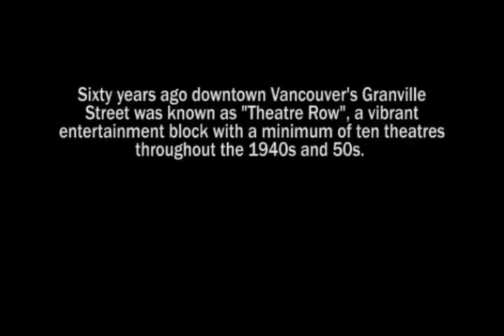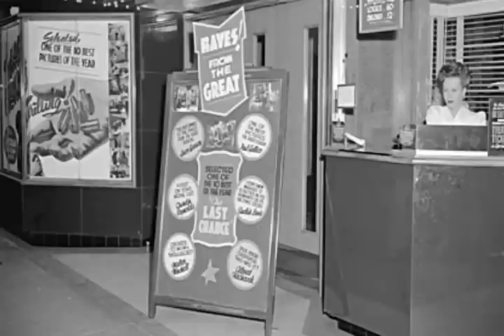On Theatre Row (Part 1)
*Please watch in HQ!  It really makes a difference*

Part 1 of a 15 minute student film made while attending Capilano University.

"On Theatre Row is a documentary that examines the rise and fall of Vancouver's nightlife and highlights an energetic city in its theatre heyday.  Come on a cinematic streetcar ride down theatrer row and into the heart of the city..."